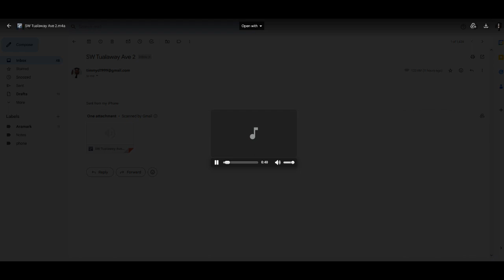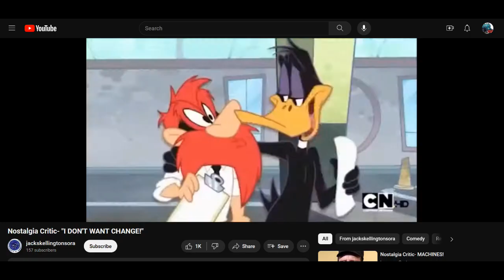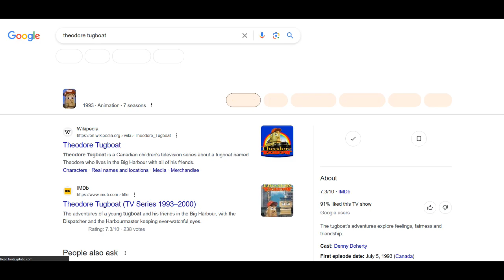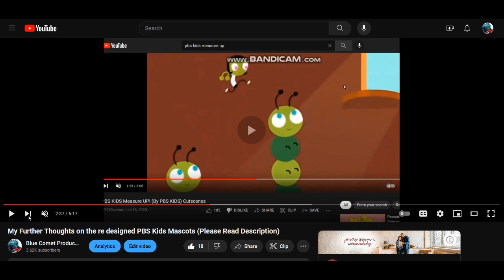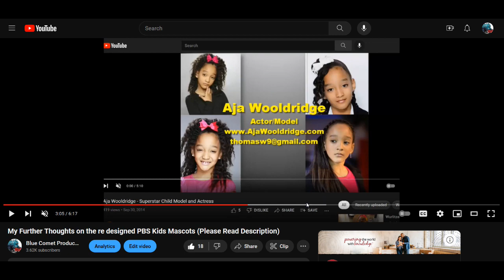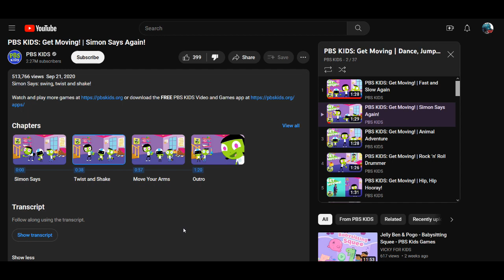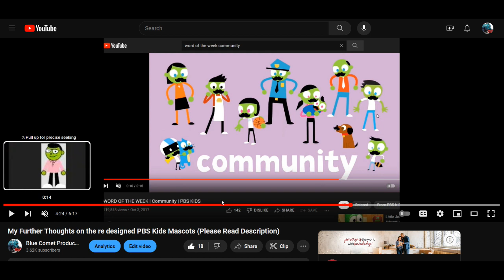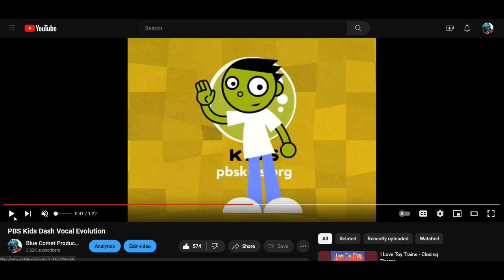Why Modern PBS Kids is now doomed to fail (Please watch entire video)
Welp, I've finally gotten around to giving my full updated thoughts on Modern PBS Kids' rebranding and why I think it's doomed to fail. It took a lot of time for me to think this through and write this script, so please don't give me any death threats. I worked hard at this and deserve respect. If there are some things you like about it, that's fine. Just don't opinion bash me.